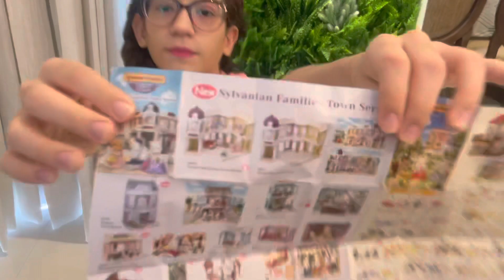Unboxing gatinha malhada sylvanian families town series.